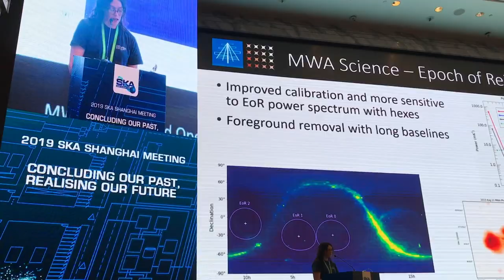Mia Walker talks MWA science in Shanghai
Mia Walker, project officer for the Murchison Widefield Array (MWA) SKA precursor telescope, talks about her role in the 2019 SKA Shanghai Meeting. Mia works with ICRAR and Curtin University and has also been involved in SKA-Low prototyping work in Western Australia.